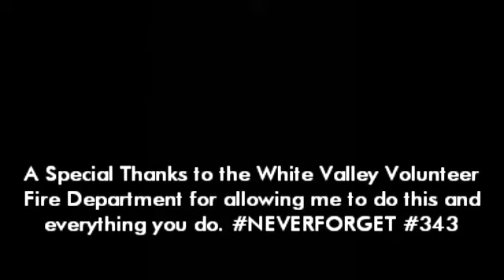White Valley Volunteer Fire Department 9/11 Parade Around Their District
*SPECIAL THANKS TO STATION 64 AND ALL EMERGENCY SERVICES AROUND THE COUNTRY* NEVERFORGET #343